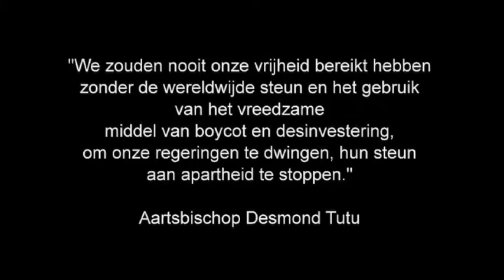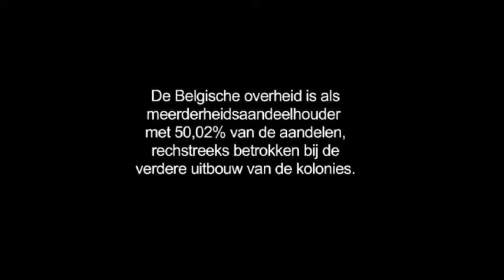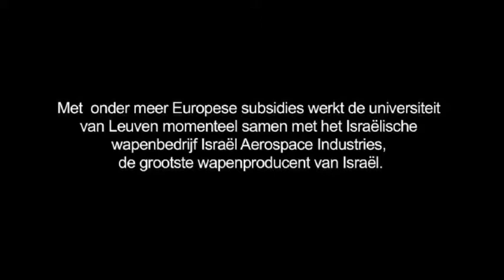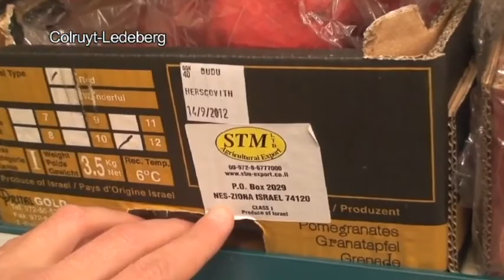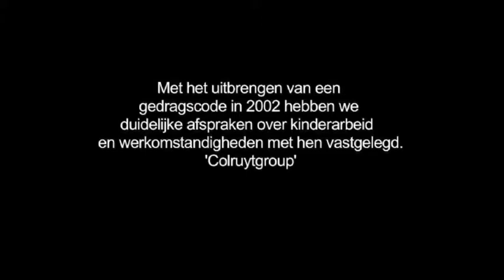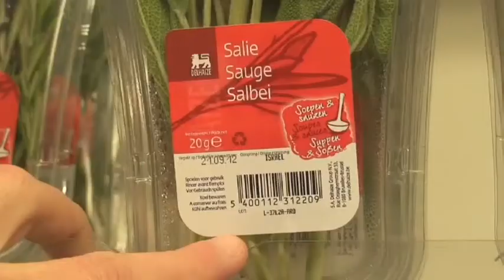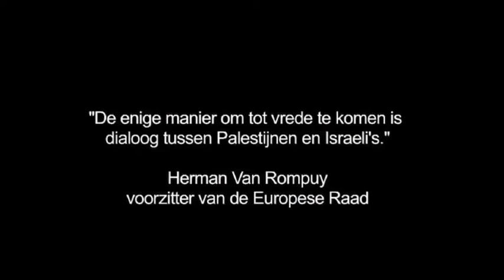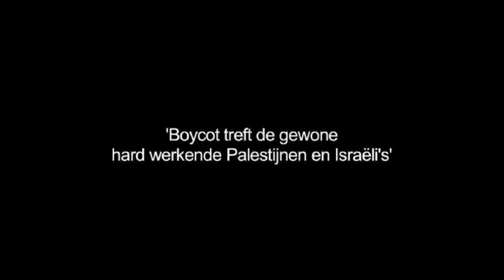Supermarkt Israël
Reportage over de BDS campagne